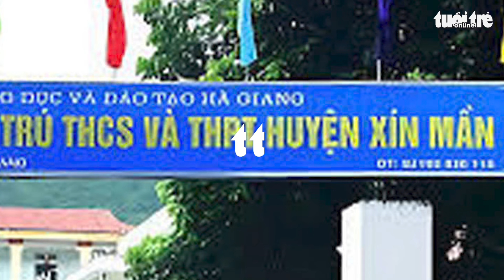55 học sinh Hà Giang nhập viện nghi ngộ độc sau tiệc Trung thu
Sau 15 phút ăn tiệc Trung thu, 55 học sinh Trường Phổ thông dân tộc Nội trú THCS và THPT huyện Xín Mần (Hà Giang) có biểu hiện buồn nôn, đau đầu, đau bụng, nghi ngộ độc thực phẩm.